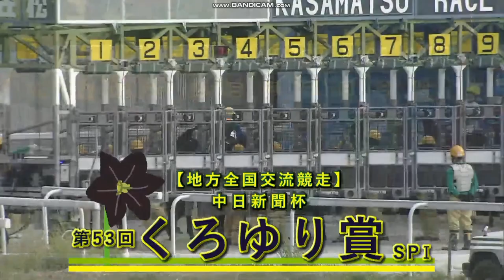2024年 くろゆり賞（SPI）ファンファーレ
2024年 くろゆり賞（SPI）ファンファーレ